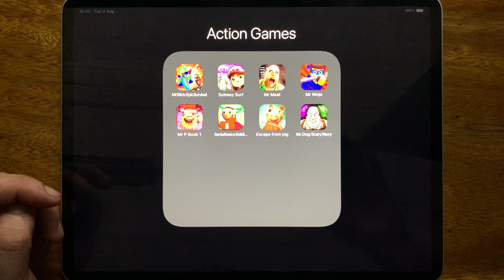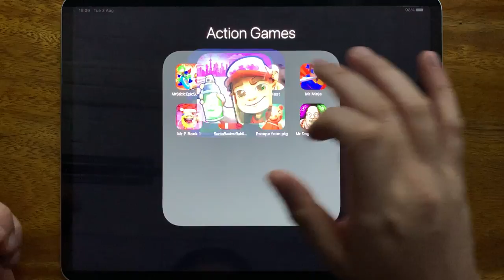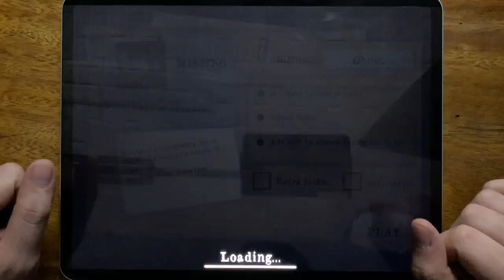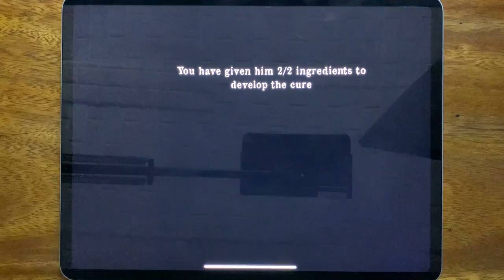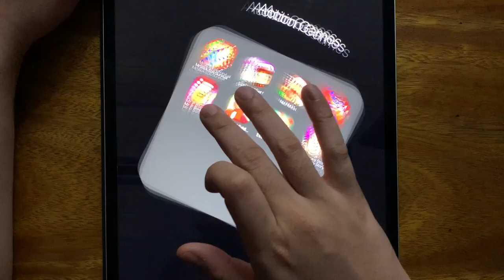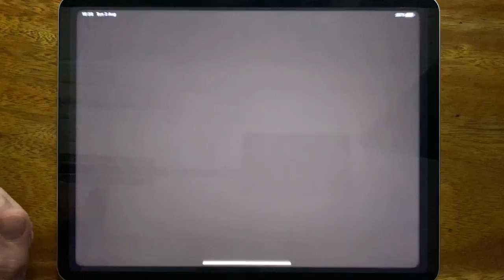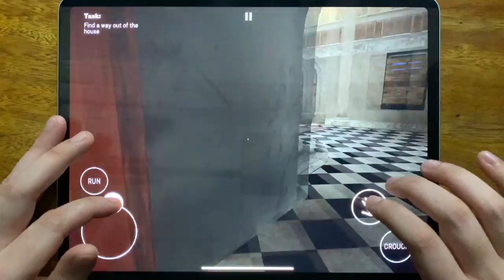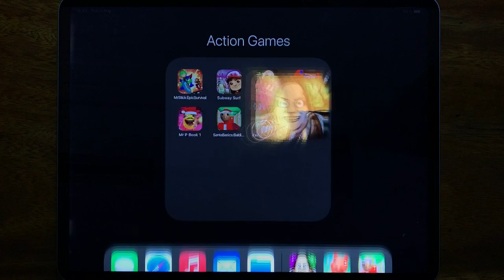Mr Stick: Epic Survival, Subway Surf, Mr meat, Mr Ninja, Mr P Book 1, Santa Basics, Escape From Pig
Mr Stick: Epic Survival, Subway Surf, Mr meat, Mr Ninja, Mr P Book 1, Santa Basics, Escape From Pig, Mr.Dog: Scary Story

HorrorNightmareGameplay is the #1 place for Horror Games